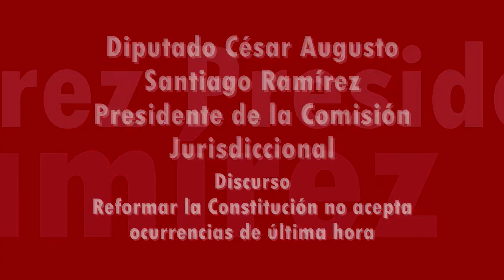Reformar la Constitución no acepta ocurrencia de última hora diputado César Augusto Santiago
La Reforma Política no es otra cosa que el cambio de la Constitución de 1917 y debe tomarse en serio.
Cada una de las propuestas y puntos que integran el dictamen a discusión deben recorrer el camino legislativo que marca el reglamento.
La revocación de mandato debe proponerse y ser enviado a la Comisión que corresponda para su análisis
Vamos a reformar la Constitución de 1917, eso es la reforma política, de ahí la importancia de analizar cada uno de los temas que se van a tratar en esta iniciativa, lejos de ataques y adjetivos, no se pueden admitir ocurrencia de última hora.
Reformar la Constitución es un procedimiento muy serio que lleva sus etapas a las que hay que respetar cada una de ellas, lo que no se hizo con el tema de la revocación de mandato, no podemos subir el tema por importante que sea, tiene que recorrer lo que la ley marca.
Corremos el riesgo de someter a prejuicios y descalificaciones por motivos no legislativos un tema de tanta importancia como lo es el de la revocación de mandato que debe ser propuesto y enviado a la comisión correspondiente.